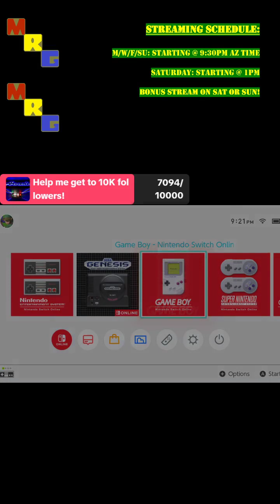Matchedy 8-30-2023 The Legend of Zelda: Oracle of Ages.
This video covers dungeon 6